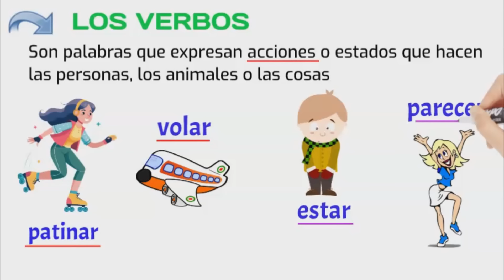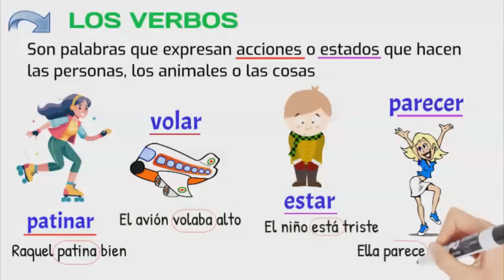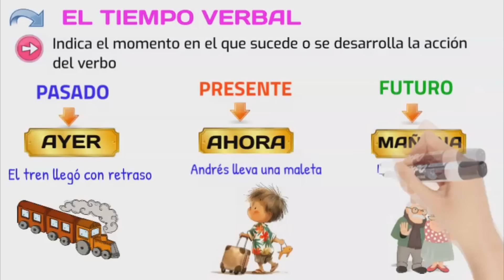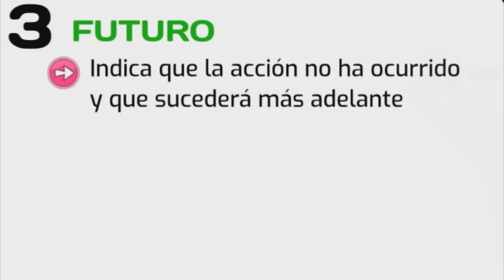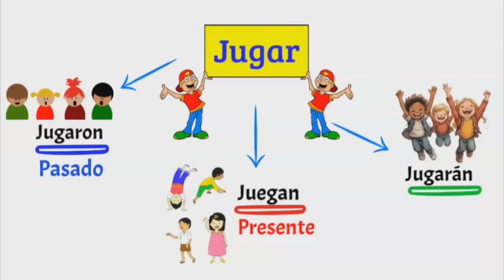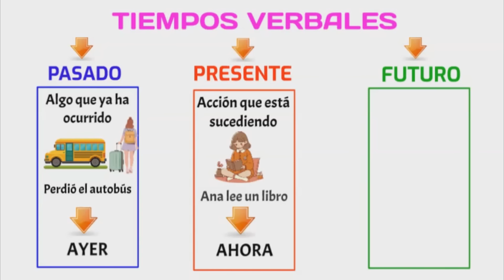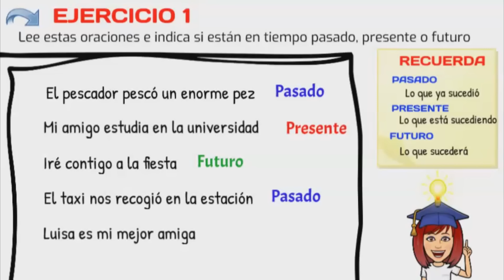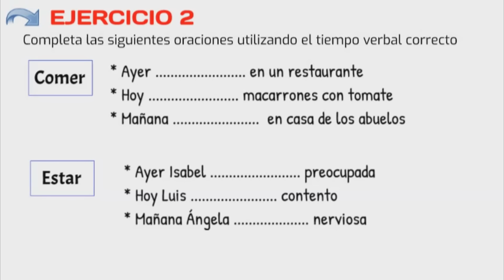📚 EL TIEMPO VERBAL : PASADO, PRESENTE Y FUTURO 📌Video educativo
👉En este video:" TIEMPOS VERBALES: PASADO, PRESENTE Y FUTURO Video educativo se explica qué es el verbo y los tiempos verbales: pasado, presente y futuro,  con  muchos ejemplos ¡espero que os sirva!

👉INDICE DEL VIDEO:
0:00 Presentación del tema
1:12 ¿Qué son los verbos?
2:25 El tiempo verbal
3:15 El tiempo pasado
3:45 El tiempo presente
4:15 El tiempo futuro
5:25 Recuerda los tiempos verbales
6:25 Ejercicios para repasar

👉EXPLICACIÓN:
Los verbos son palabras que indican acciones que hacen las personas, los animales y las cosas. Dentro de las formas verbales tenemos las formas impersonales también llamadas no personales que son: infinitivo, gerundio y participio. En el video puedes aprender todo sobre ellas.

👉INFORMACIÓN:
Te dejo para completar la información  del tema ORTOGRAFÍA DEL CASTELLANO con enlaces a los temas completos: